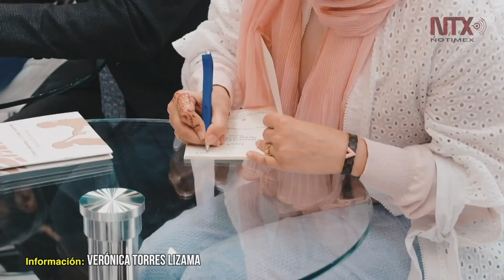Sharjah y la cultura árabe protagonizarán la FIL Guadalajara 2020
“Seremos más ricos espiritualmente, más profundos culturalmente, más sabios literariamente, una vez que Sharjah sea el invitado de honor en nuestra feria”: Héctor Raúl Solís